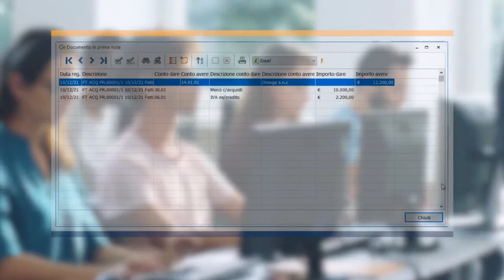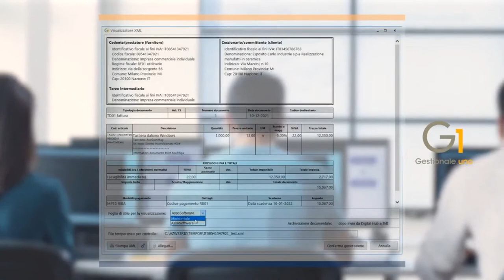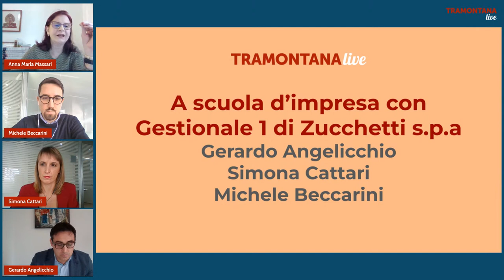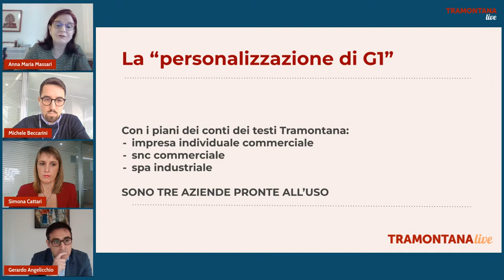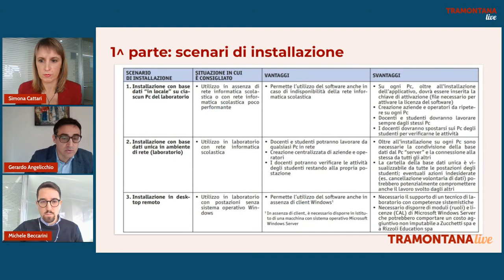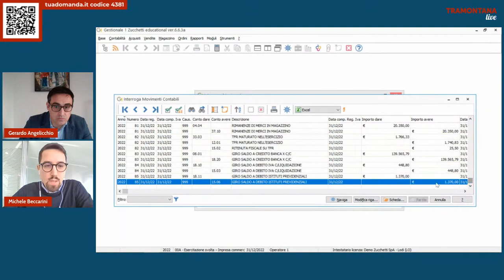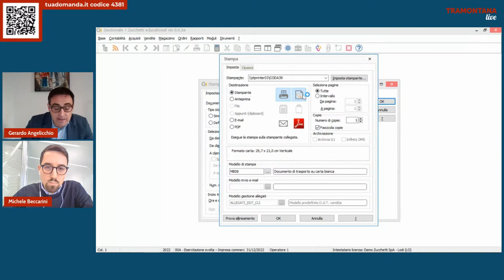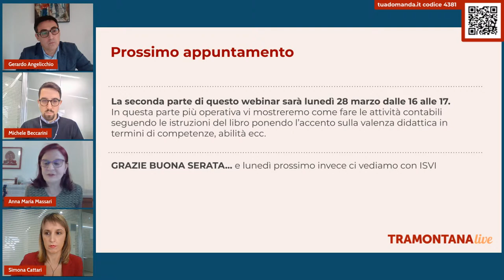A SCUOLA D’IMPRESA CON G1. Tramontana Live in collaborazione con Zucchetti S.p.A. Parte 1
INTERVENTO
Rizzoli Education e Zucchetti S.p.A mettono a disposizione delle scuole un potente e innovativo strumento didattico: Gestionale 1 in versione educational. Gestionale 1 è un software di contabilità integrata di facile utilizzo con cui la classe mette in pratica le conoscenze e abilità apprese durante le lezioni tradizionali e familiarizza con un sistema informatico moderno e realmente utilizzato da molte aziende sul territorio nazionale.

Ma non è tutto, Gestionale 1 è corredato dal volume Tramontana “A scuola d’impresa con G1” in cui l’autore, prof. Gerardo Angelicchio, svolge passo passo un’esercitazione pratica scandita in più di 40 attività e ampiamente illustrata con videate esplicative.
In questo webinar, insieme con il prof. Angelicchio, incontreremo Simona Cattari e Michele Beccarini di Zucchetti che ci spiegheranno nei dettagli questo progetto sviluppato con Tramontana. Si consiglia la partecipazione agli insegnanti di economia aziendale degli Istituti Tecnici Economici e degli Istituti Professionali Commerciali.

RELATORI
Gerardo Angelicchio è docente di Economia Aziendale e coordinatore del corso di Contabilità Generale e Bilancio con Software Professionali presso l’IT Oriani di Faenza. È dottore commercialista.

Michele Beccarini è consulente applicativo in Zucchetti. Arriva da un’esperienza decennale nel settore bancario a Milano. Ama l’innovazione e la tecnologia.

Simona Cattari è Product manager Zucchetti, vanta un’esperienza ventennale sui gestionali per aziende e ha uno spiccato interesse per le digital e life skills.